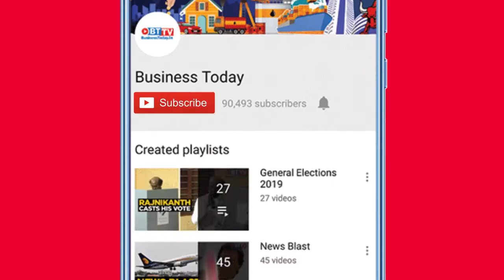Former CEO of HDFC bank, Aditya Puri, on the challenges in building the bank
Aditya Puri, Ex-CEO, HDFC Bank, explains how the foundation for the bank was laid two decades ago, with an idea to create a world class bank, that was fair and transparent. Puri, in a discussion with Business Today's Nevin John, shares how fortunate he was to have worked with a bunch of self-motivated people, who helped create a world class Indian bank. Watch the video for more.